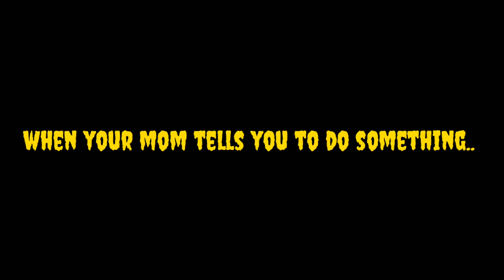When your Parents tells you to do something ।। KUSHAL CHOWDHURY